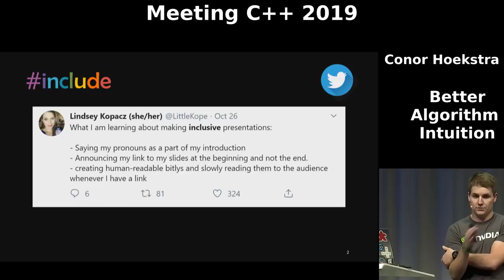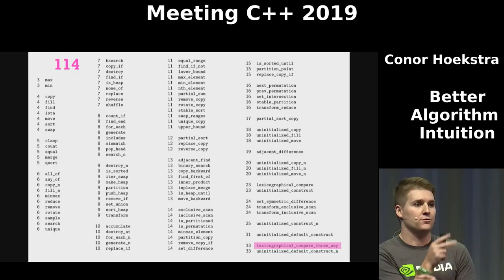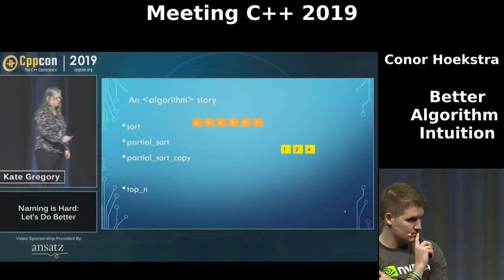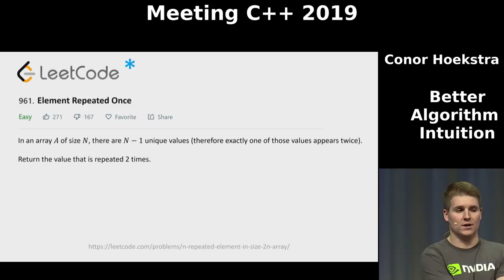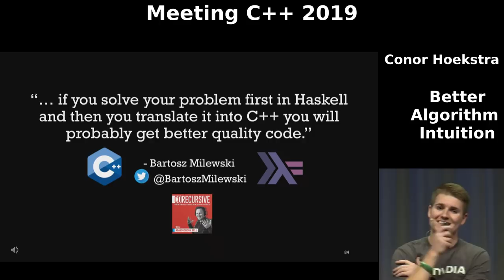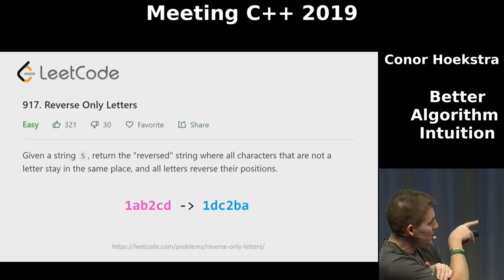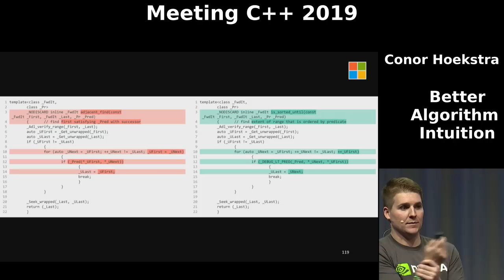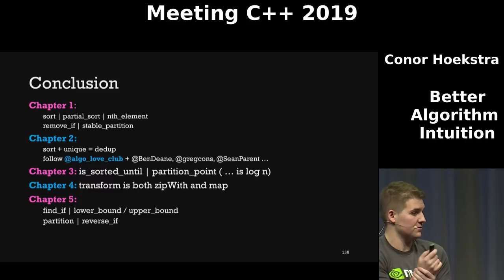Better Algorithm Intuition - Conor Hoekstra @code_report - Meeting C++ 2019